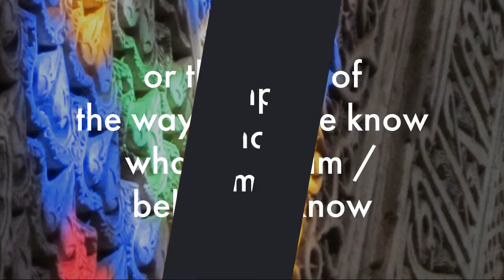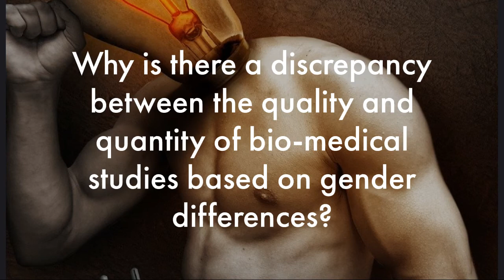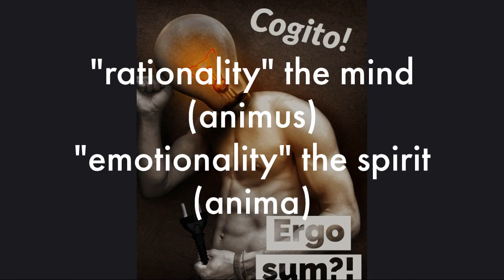The importance of epistemology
A brief Spark video on epistemology, part of the teaching resource by Prof David Evans